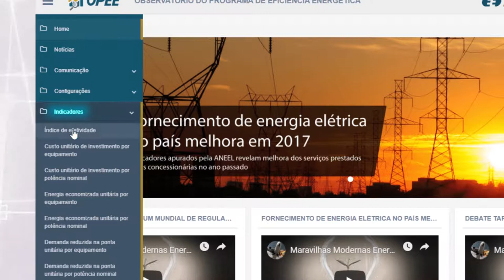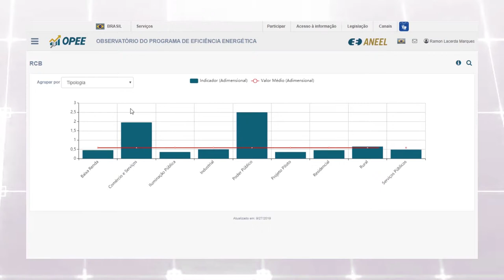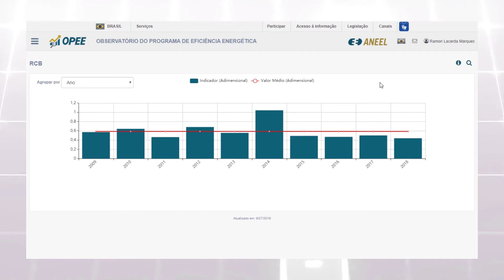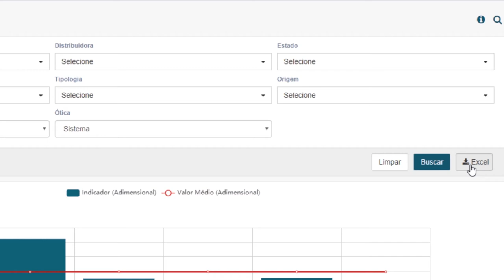OPEE - Módulo 5: Indicadores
Orientação quanto ao acesso aos indicadores gerados no OPEE, seu significado e como gerar indicadores  a partir dos filtros desejados. Também orienta a extração dos dados base dos indicadores gerados e como exportar na forma de planilha.